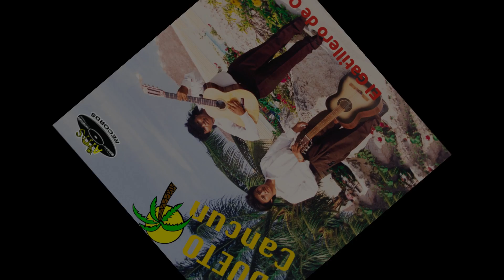Dueto Cancun -Corrido a Celso Wenceslao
Dueto Cancun
1.-Corrido a Celso Wenceslao

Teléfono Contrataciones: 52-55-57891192